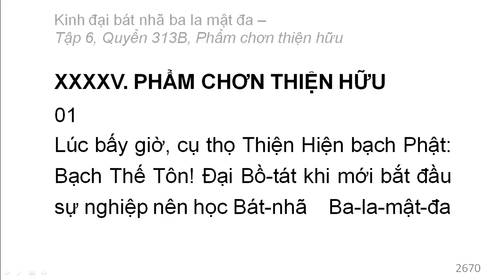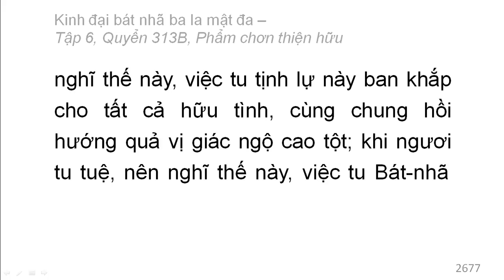600 quyển Kinh Đại Bát Nhã Ba La Mật Đa: Quyển .../600 (tiếp) (đọc lần 2)